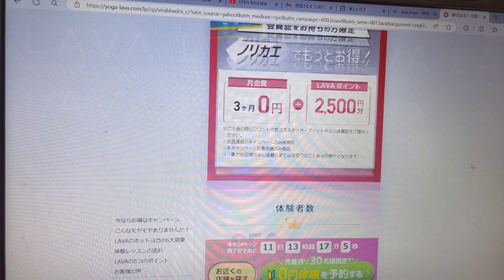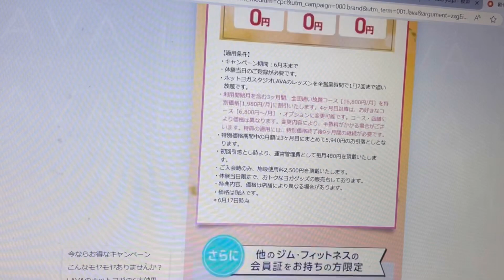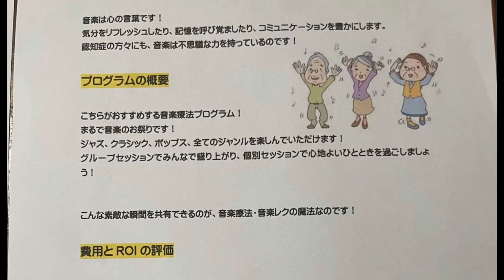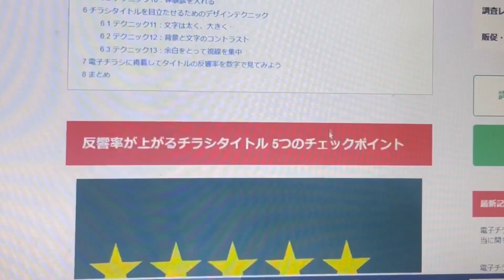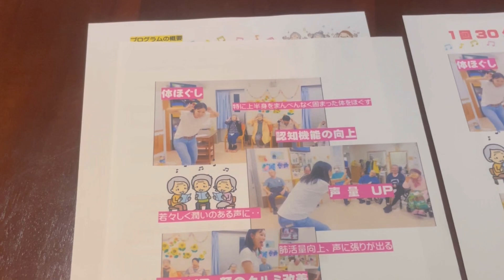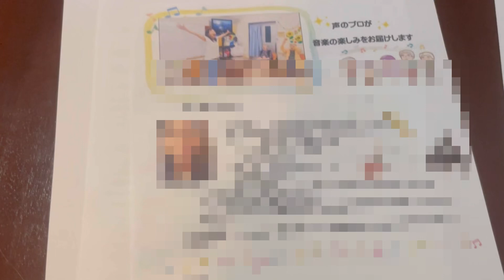【中年からの自立】出戻り41歳、資料を作って営業に回りたい